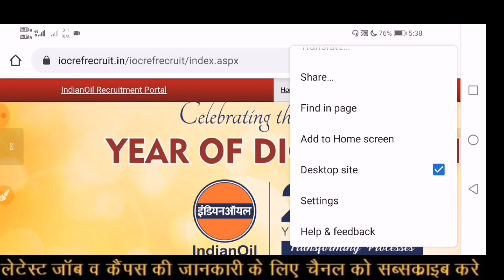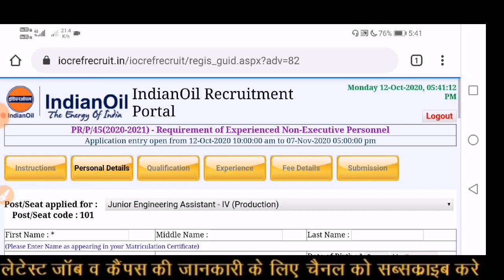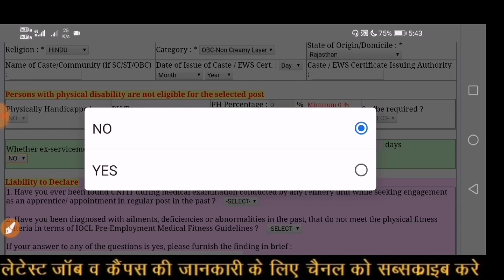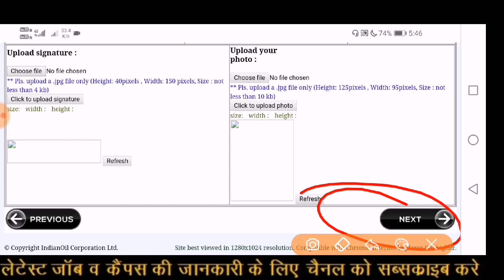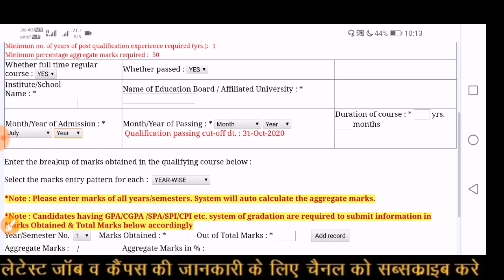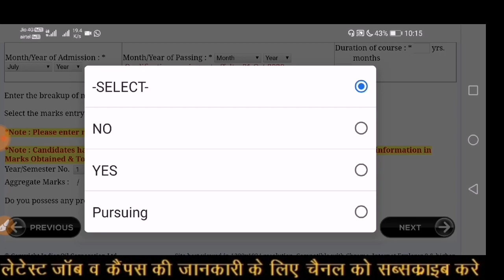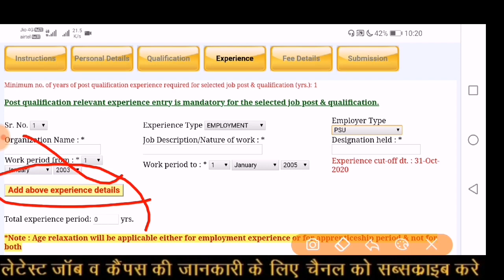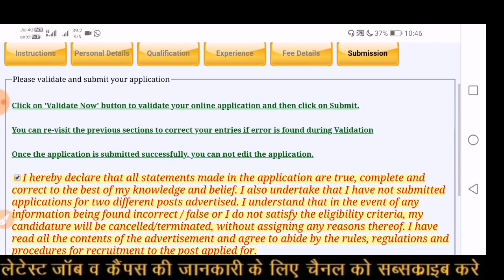IOCL online form kaise bhare | IOCL recruitment 2020 apply online | IOCL form fill up 2020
1st Whatsapp group से जुड़ने के लिए लिंक पर क्लिक करे

2nd Whatsapp group से जुड़ने के लिए लिंक पर क्लिक करे

Hello Friends

iocl jea form fillup
iocl jea recruitment 2020
iocl jea form online apply
iocl online form 2020
iocl junior engineer online form 2020
iocl junior engineer form 2020
IOCL Junior Engineer Assistant recruitment 2020
IOCL Junior Engineer Assistant form apply online
iocl junior engineer online form 2020 kaise bhare
iocl je online form 2020 kaise bhare
iocl je online form fillup 2020
indian oil je online form 2020 fillup
indian oil junior engineer online form 2020 kaise bhare
how to fill up iocl je online form 2020
indian oil je vacancy 2020
iocl junior engineer ka online form kaise bhare
indian oil junior engineer ka online form kaise bhare